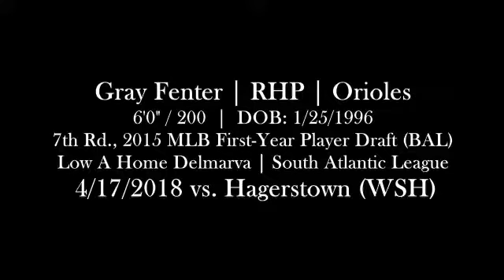Gray Fenter (4-17-2018) vs. Hagerstown (Hagerstown, MD)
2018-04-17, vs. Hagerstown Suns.